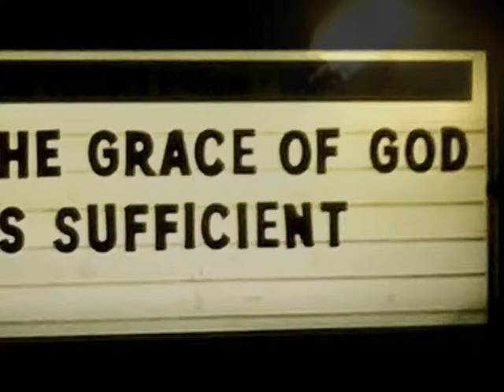Jyst (Trailer One)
The First and perhaps finest trailer for the critically acclaimed film Jyst, another production from John Marstison and the Alchemist's occupants, delving far into the metaphysics of life, death, and sexuality